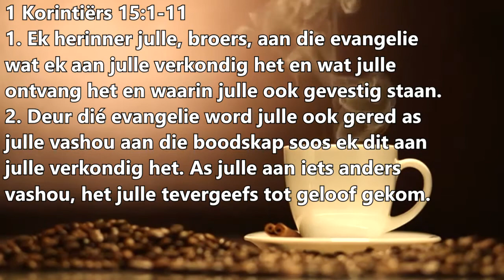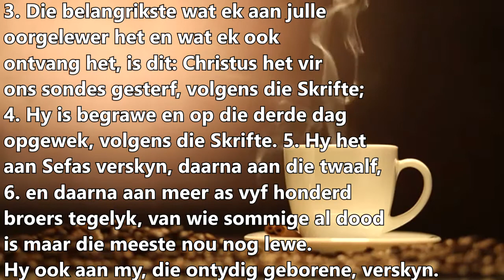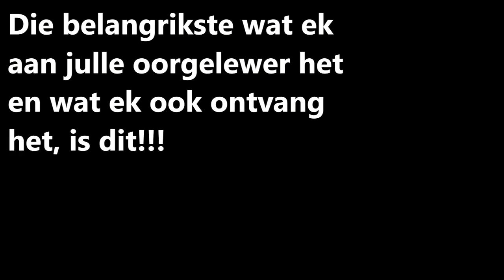Koffie Gesprek 1 Kor 15